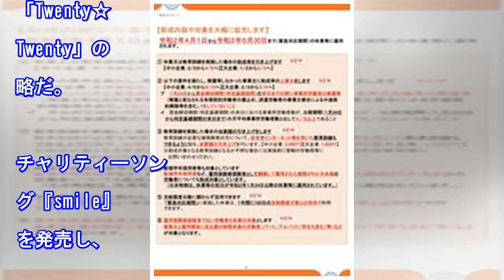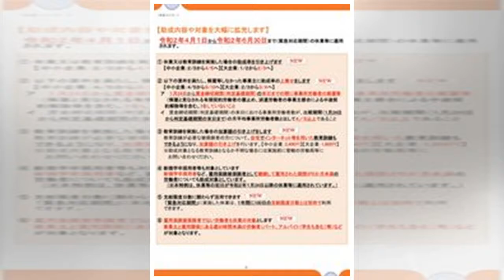嵐「年内で活動区切り」で結論か 五輪に代わり24時間TV浮上（NEWSポストセブン）｜ｄメニューニュース